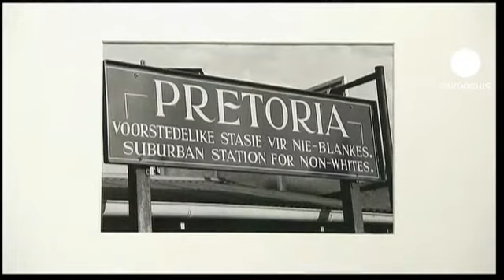euronews le mag - Photo : l'apartheid au quotidien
60 années d'apartheid présentées en image à New York au centre international de la photo.

500 photos, films, magazines et autres qui témoignent d'un système normalisé en 1948 et pronant la séparation des Sud-africains sur la base de critères raciaux ou ethniques.